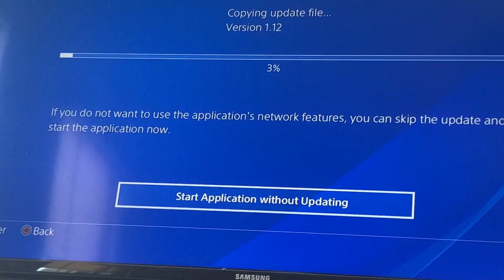Day 2 or 3 updating the god of war file AGAIN